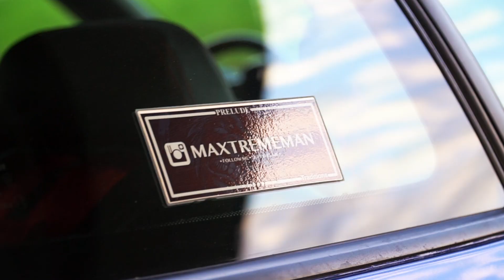MAX'S STATIC PRELUDE